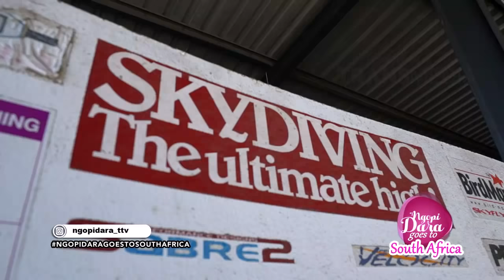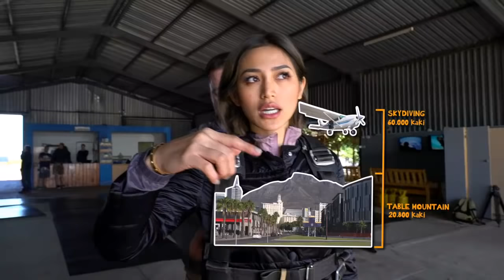NGOPI DARA - Keseruan Jedar & Kyle Melakukan Sky Diving Dari Ketinggian 60000 Kaki (14/10/18) Part 4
NGOPI DARA
TAYANG SETIAP SABTU DAN MINIGGU PUKUL 10.00 WIB